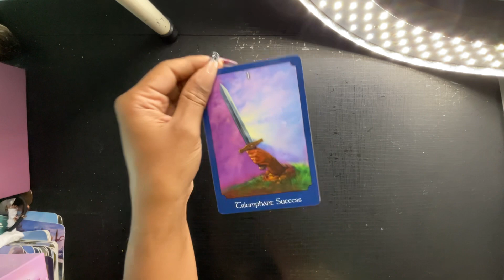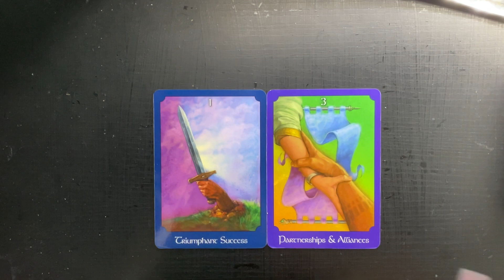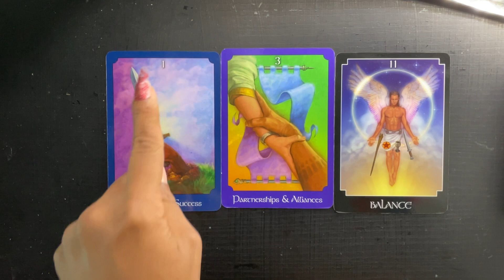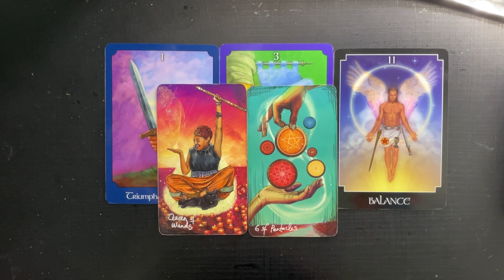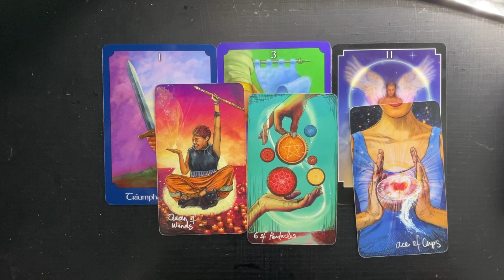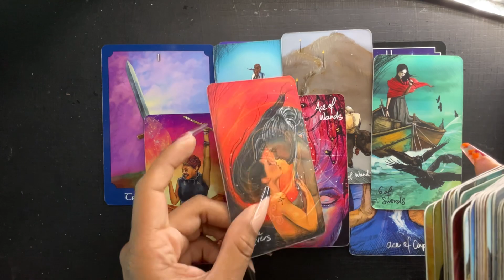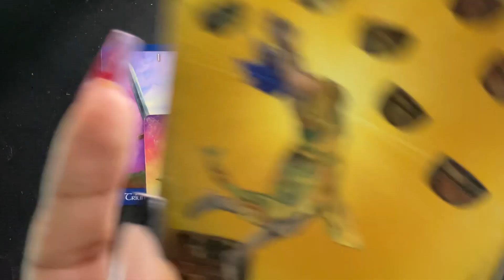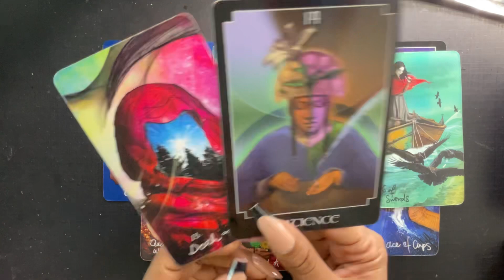CAPRICORN APRIL- YOUR ABOUT TO RUN INTO SOMEONE WAY BETTER‼️ NO NEED TO CRY OVER THE PAST